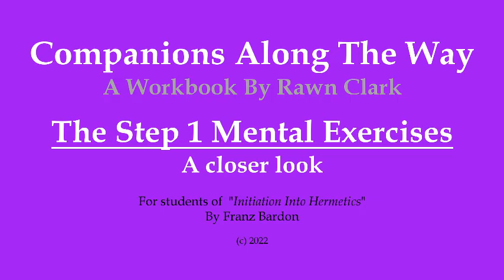Companions Along The Way: The Step 1 Mental Exercises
A call to arms for all students and would-be students of Franz Bardon's "Initiation Into Hermetics".

A very close look at the very first mental exercises.  :)